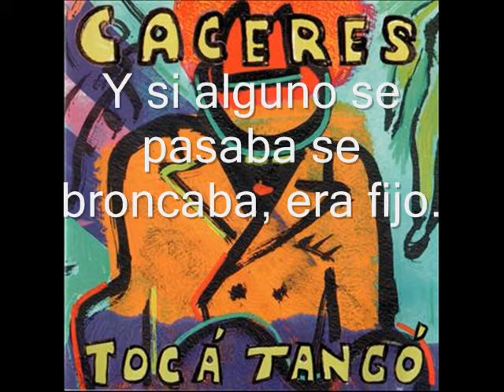Juan Carlos Cáceres - Serafin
🟠 Serafin del CD TocaTango de JuanCarlosCaceres
✔ Subtítulos disponibles

👉 ¿Quieres ver más contenido de Juan Carlos? Puedes encontrar sus más grandes éxitos en este enlace

🔸 ¿Eres fanático/a de los discos físicos? Puedes adquirir este y otros títulos ¡a través de nuestra tienda online! Contacta con nosotros a través de nuestros canales oficiales.

🕵️‍♂️ Puedes encontrarnos como Bayres Vinilos: Adquiere nuestros productos: CD, DVD y vinilos nuevos y usados.

⚫ CNR DISCOS es un sello discográfico independiente que opera en Argentina desde noviembre de 1999. La casa matriz, ToCoMusic, es una empresa de licencias de música, un sello discográfico y una editorial de música con más de 30 años de éxito mundial. ToCo ha distribuido contenido de artistas como Moby, Erasure, Bjork, Technotronic, 2Unlimited, BennyBenassi, MartinGarrix, y muchos más.

⚫ ¿Eres músico/a o cantante? ¿Te interesa ganar dinero con tus canciones a través de YouTube Music y otras plataformas de streaming?